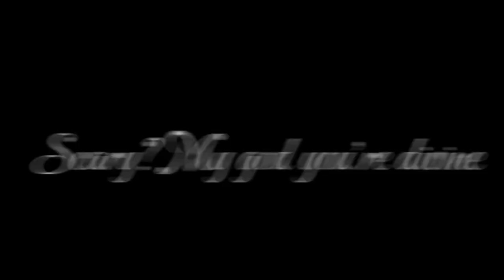Scary? My god you're divine! || TGCF || HuaLian || Gacha Club || trend